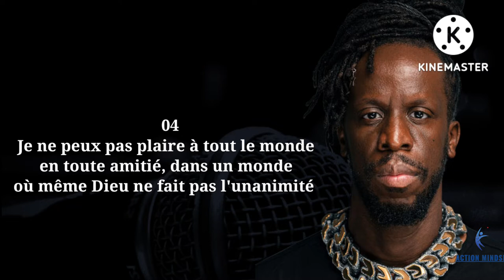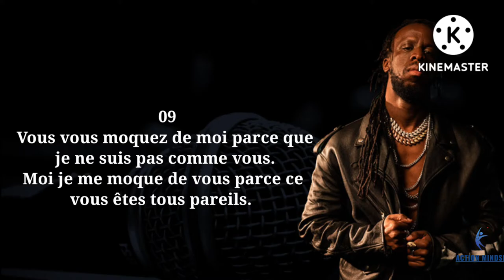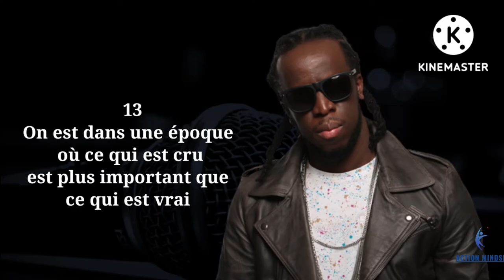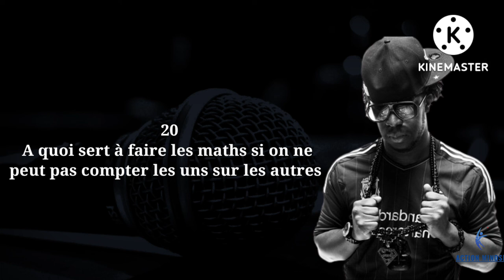Les meilleurs paroles de YOUSSOUPHA (motivation)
En dehors de l'originalité et la richesse que comporte sa musique, YOUSSOUPHA donne une couleur vive emprunte de morivation à sa plume. Et c'est à cette dernière facette de l'artiste que nous nous intéressons dans cette vidéo.

Ainsi dit, découvrez quelques citations très motivantes de YOUSSOUPHA.

N'oubliez pas de nous dire laquelle vous inspire ou vous motive le plus dans les commentaires.